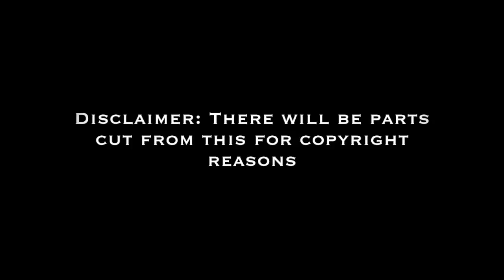Singer REACTS to Screaming - Dimash (REACTION) | Reuben Wills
My reaction to 'Screaming' official music video by Dimash. (My first ever cover song).